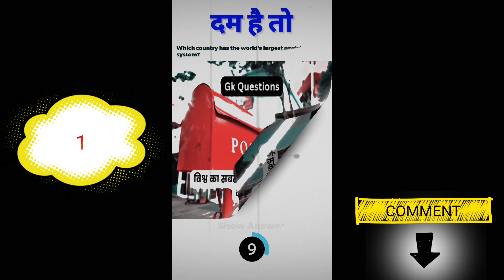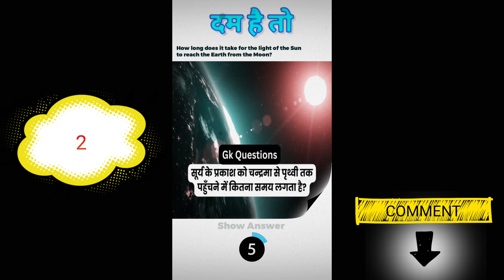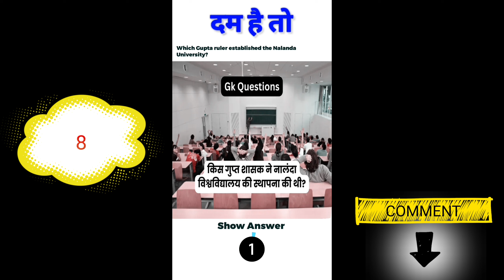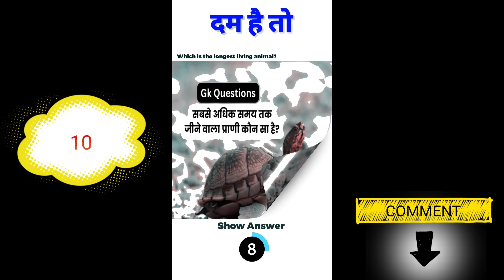बहुत आसान है फिर भी नहीं दे पाओगे ANSWER | Gk questions and answers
gk
current affairs
general knowledge
ias
gk questions
upsc
gk question
competitive exams
interesting fact
futuretakgk
ias interview questions
lucent gk
ips
best gk
upsc exam
ias questions and answers
ssc cgl
ssc adda247
ssc mts
adda247
ssc adda
gk for ssc mts 2023
gk tricks
facts in tamil
mr.gk
mr gk tamil
mr gk
gk gs
ryan reynolds
ben foster
soccer
english premier league
the cycling gk
group d
ssc mts 2023 exam
ssc mts gs important topics
ssc mts practice set
gs ssc mts important questions
ssc mts previous year questions
ssc mts gs questions
ssc mts vacancy update
ssc mts 2022 gs
ssc mts gs by naveen sir
ssc mts gs by rwa
ssc mts gs classes
ssc mts latest news
ssc mts gs complete syllabus
ssc mts 2022 vacancy
ssc chsl
ntpc
ssc mts 2023 latest update
rrb
chsl
cgl
mts naveen sir
mts gs class
wifistudy
rob mcelhenney
cgl gk gs
gk quiz
mp gk
punjab gk
sumanpreet kaur
sumanpreet
suman
math
math with sumanpreet kaur
punjab gk for all competitive exams
psssb vdo exam
psssb vdo gk
punjab gk for punjab exams
punjab gk for vdo
math with suman
punjab gk mcq
punjab gk for all exams
ssc previous year gk questions
ssc mts gk pyq
ssc cgl gk pyq
gk for ssc steno 2023
sad gamer
pubg
bgmi
wiper shorts exposed video
wiper shorts rost
exposing bgmi youtubers
exposing bgmi fake youtubers
exposed bgmi fake content creators
exposed bgmi fake youtubers
exposed video
exposed
exposing chapri youtubers
exposing gk afroz
gk afroz expose video
gk afroz unban news
gk afroz roast
gk afroz expose
osssc peo
peo
gk classes
general awareness
today gk mcq
gk mcq
daily gk shorts
gk shorts
pes 2023 mobile
pes 2023
multi do challenge
long range goals efootball 2023 mobile
efootball mobile long range goal tutorials
efootball mobile best goals
efootball mobile 2023
efootball mobile
efootball 23 mobile
efootball 23
efootball 2023 mobile shooting tutorial
efootball 2023
efootball 2022 mobile
challenges
efootball
24 hours challenge
ssc mts gk gs pyq
ssc mts gk gs question
mts gk
ssc most repeated pyqs
gk gs pyqs
gk gs previous year questions
general knowledge questions
gk gs repeated questions
ssc gk gs pyqs
ssc cgl gk gs questions
april 2023 current affairs
april 2023
2023
gk today
gktoday current affairs
gktoday
quiz today
upsc mcq
current affairs mcq
upsc quiz
current affairs quiz
gk for punjab police exam
ias practice questions
upsc practice questions
daily quiz for upsc
upsc 2023
upsc cse
byju's
byju's ias
byjus ias
punjab gk gs 2023
punjab adda247
punjab patwari syllabus
punjab patwari vacancy 2023
punjab patwari previous question paper
punjab patwari adda247
punjab gk gs punjab
punjab gk gs by fateh sir
punjab gk gs punjab adda247
animal quizzes
quiz
animal trivia